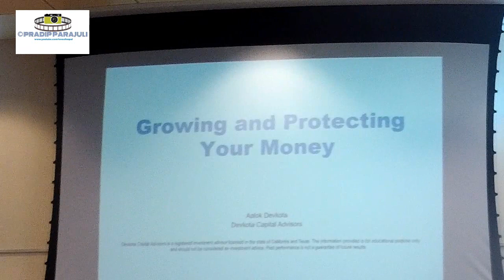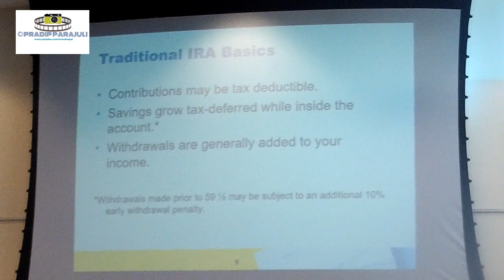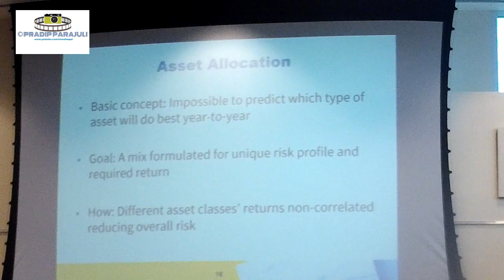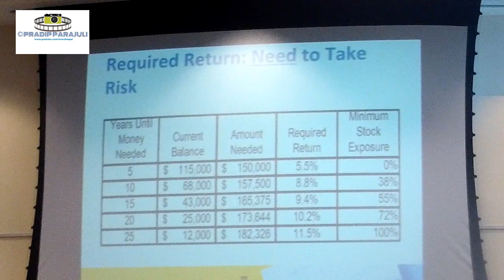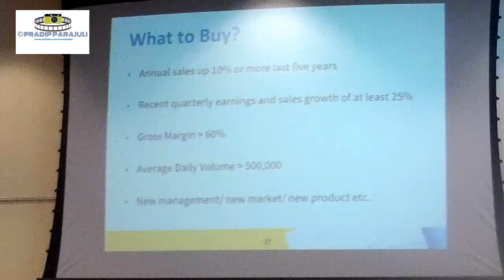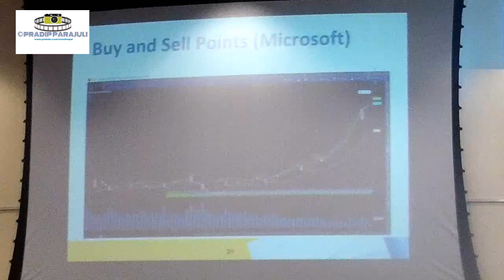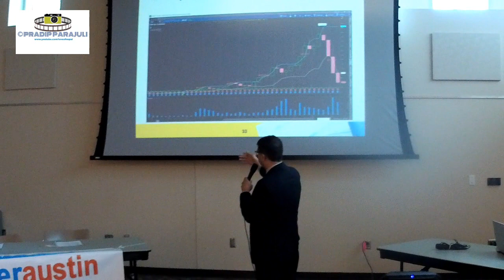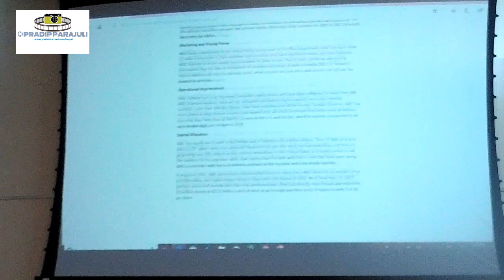GANS | Financial Planning Seminar by Aalok Devkota | love of Nepal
Greater Austin Nepali Society organized a financial planning seminar to educate Nepali community members on financial planning, retirement, and investment portfolio. Guest Speaker Aalok Devkota and Marina Ong Bhargava